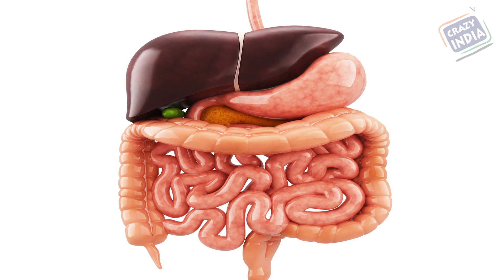घर के आटे में मिला लो बस ये एक चीज और आपको जिंदगी भर नहीं होगी पेट में गैस, एसिडिटी और कब्ज